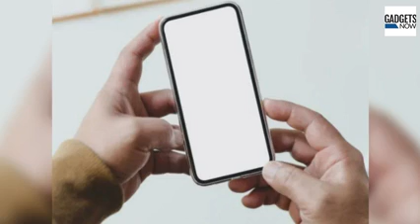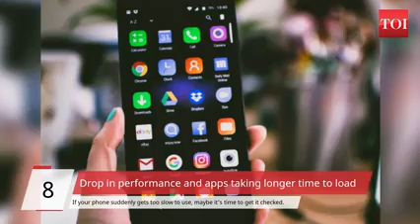I phone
I phone haked